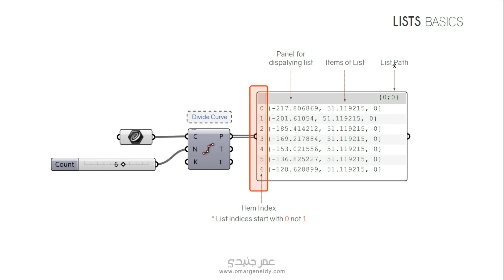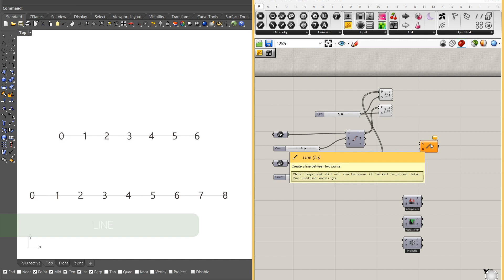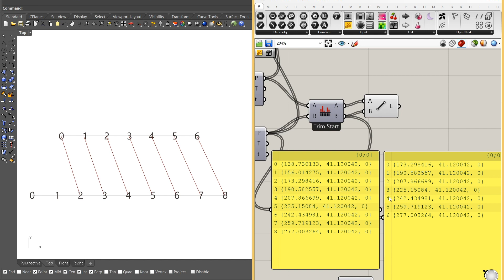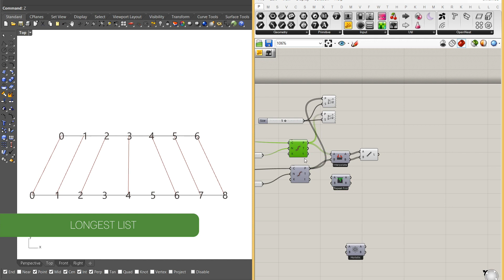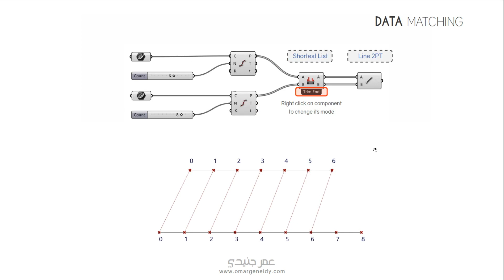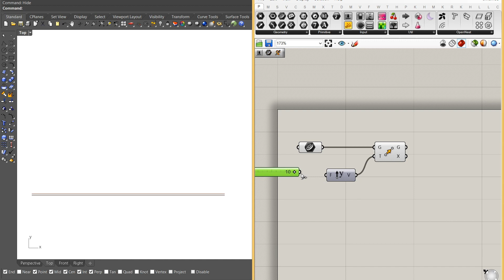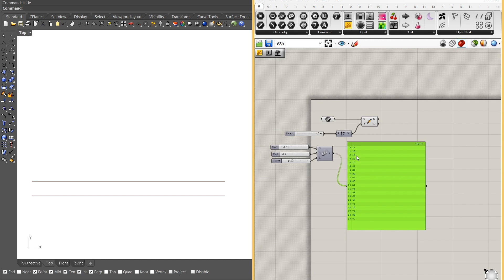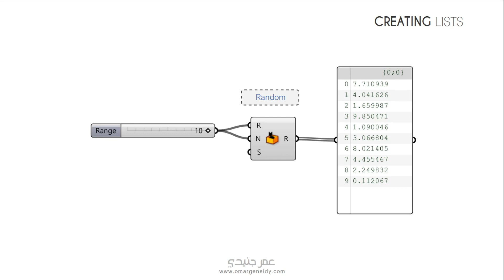2.1 Grasshopper Lists (1/2) - كورس الجراسهوبر بالعربي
كورس الجراسهوبر بالعربي - المحاضر: مهندس/ عمر جنيدي
من تنظيم
JEEZAR Academy
أشترك في قناه الأكاديمية لو حابب تتابع الكورسات الجديدة

جميع ملفات و محاضرات الكورس متاحة على جروب
JEEZAR Academy Community